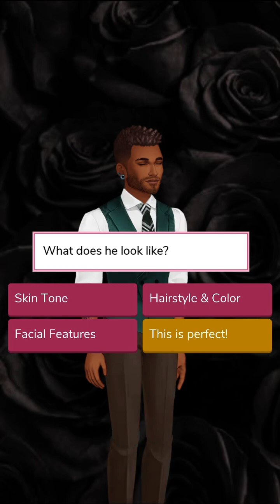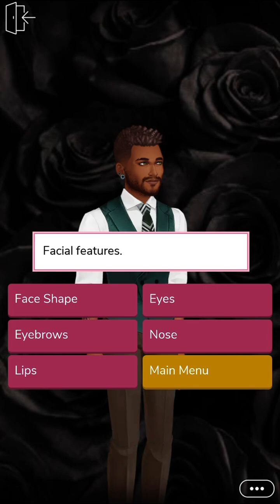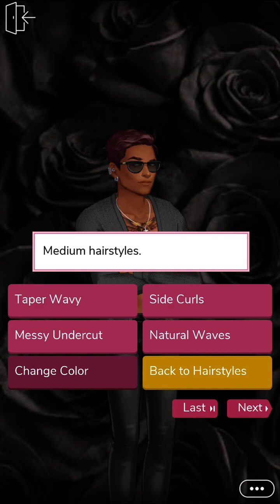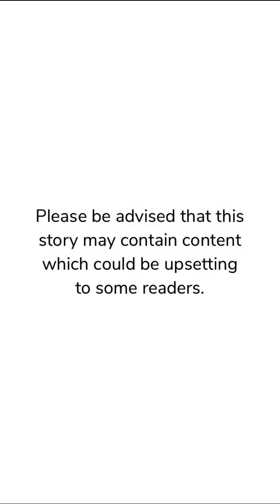Falling for a Gangster (Part 1) Episode Choose Your Story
Falling for a Gangster Episode 1 Mafia Gangs Boss Romance Action

Normal girl Alora who doesn't want trouble after going back to school after holiday sees the most dangerous criminal son in there. How will her life turn out?

Writer Credit: Mellat
Author’s IG: @mellat_episodes